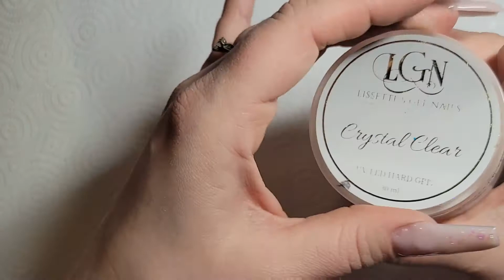Valentine's Glitter Heart Nails (Enailcouture & LGN Pro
I am not a licensed tech i learned on YouTube. I mostly do hard gel and builder gel nails. if you have any questions please ask thank you for stopping ✋️ bye

I will have products linked below